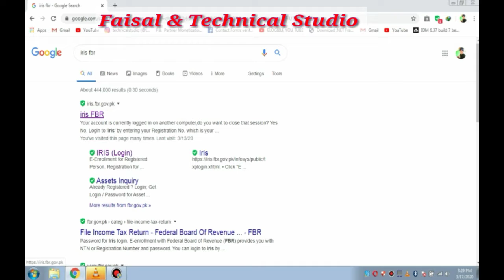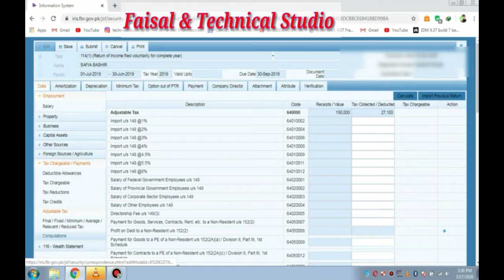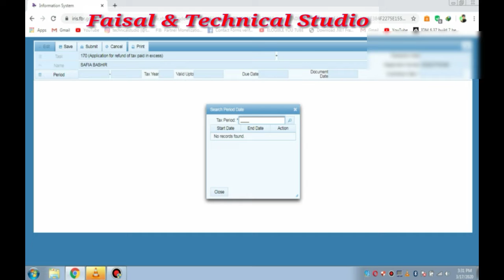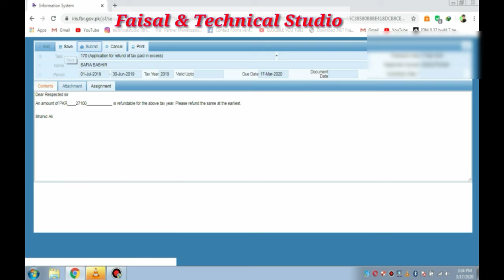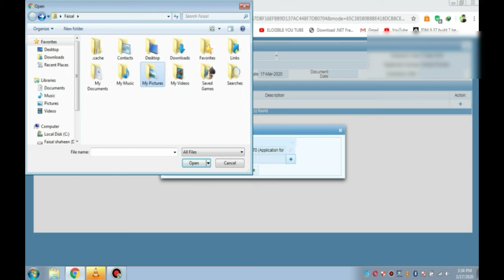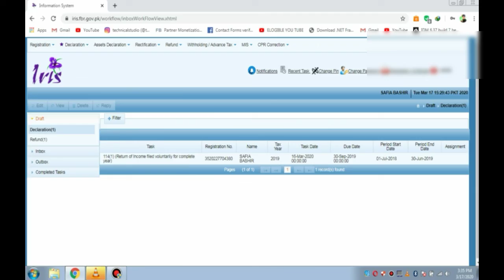How Can I get back refund_able_amount from FBR after submission Income tax Return #2020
It is very easy way to get back refund from FBR_Iris
As we know if pay able tax is 2000 rupess but we paid TAX maximum amount of 21000 rupees in FBR so as per rule of FBR we apply for refund under section 170 for Refund launch an application.
Note :First submit your return of the year and after all you can apply for refund maximum time limit from FBR 5 years .IN FIVE YEARS ANY TIME YOU CAN CLAIM YOUR REFUND WITHIN TIME LIMIT AS PER LAW AND POLICY OF FBR

Fbr. How to become a filer after submission of a Callahan of surcharge ATL .

PakistanIn this video I have explained how to prepare challan for ATL and any admitted tax in return
how to check Registration Status & ATL status on fbr iris site
and how became a filer .
Filer bananay ka asaan sa tarika apko btaya hai at kisi kisam ki preshani ho to app mujh se nichay diye gay email par rabta kar sakty hain ya comment main poch sakty hain .